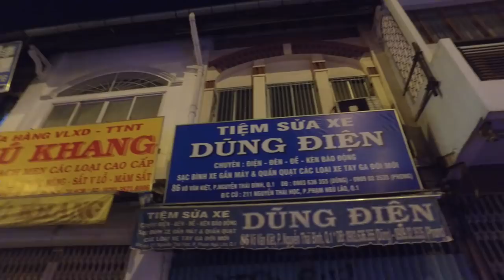Gợi nhớ Nhà 88 Bến Chương Dương và Chợ Gà năm xưa • Quận 1 Sài Gòn Về Đêm